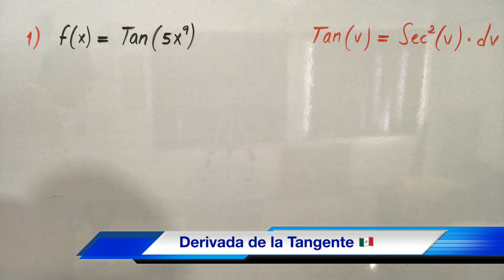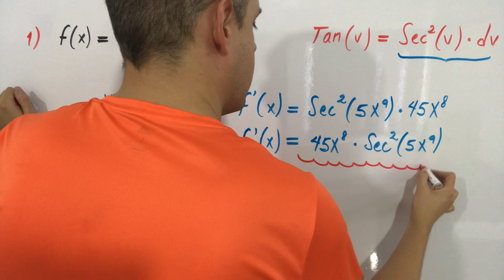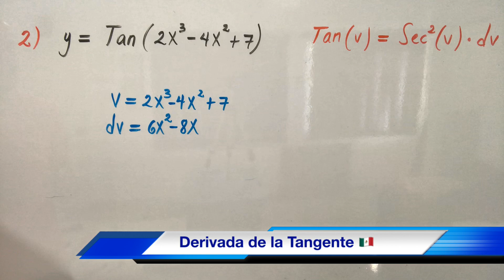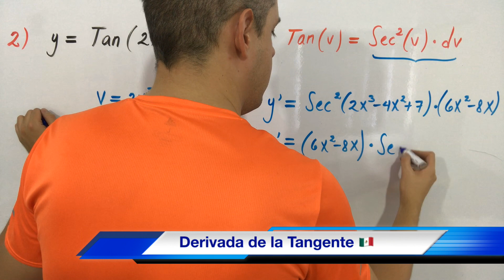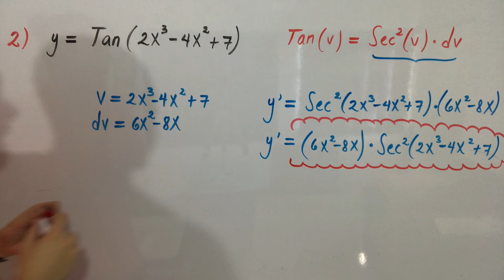Derivada de la TANGENTE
Hola! Te agradezco tu comentario, siempre los leo, saludos desde México y mantente suscrito a este canal de Emmanuel Asesorías, seguiré subiendo más vídeos de Química y ahora también de Matemáticas y Física! Ya somos 200,000 suscriptores, gracias!...